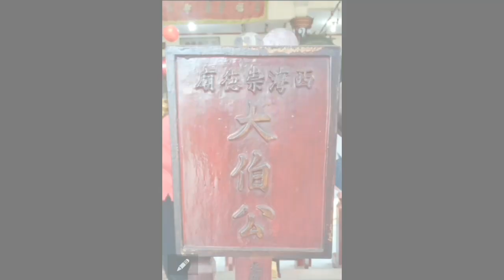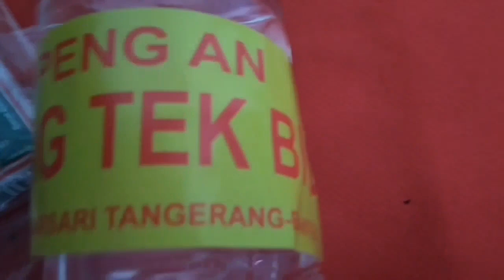SeJit KongCo HokTekCengSin, Tjong Tek Bio, Sewan Kongsi, China Benteng, Mooncake Festival, 月餅節,廟德崇灣西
Se Jit Kong Co Hok Tek Ceng Sin, Tjong Tek Bio, Sewan Kongsi, Mooncake Festival ,月餅節，廟德崇灣西 eps:1

Perayaan Sejit YMS  Kong Co Hok Tek Ceng Sin ke 191,  dan Festival kue Bulan  di Kelenteng Tjong Tek Bio adalah suatu acara Doa Bersama kepada Tuhan Yang Maha Esa, oleh  para umat serta warga Sewan.dan sekitar  yang dilaksanakan rutin sejak th 1830,
ucapan Syukur dan Terima kasih, atas Berkat dan Rahmat-NYA dan Memohon Doa Restu untuk melangkah kedepan selanjutnya
Semoga kita semua selalu dalam Lindungan Yang Maha Esa.

1. Pobin Kong Ji Lok : Latihan Gambang Kromong -Artis tak dikenal

Terima Kasih :
Para Umat Kelenteng Tjong Tek Bio , Sewan
Ketum : Bpk Hendrik Maulana Tan ( Shixiong Afi )
Waketum : Bpk Ong A Kiang ( Shixiong Akiang )
Cetiya Altar Mie Lek Hud.
grup Tari Naga dan Barongsai Yang Sen Bio
dan pihak pihak yang tidak bisa saya sebutkan satu persatu.

Mohon ijin Share Terima kasih

*Silahkan saksikan juga tentang Pernikahan Tradisional Tionghoa Tangerang diLink dibawah ini;

Tradisi Pernikahan Ciotao
youtu.be/025zHaDV3Qc